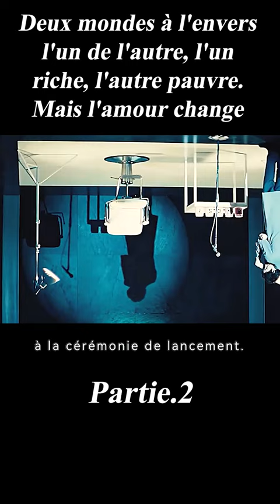2/3 Deux mondes à l'envers l'un de l'autre, l'un riche, l'autre pauvre. Mais l'amour change tout.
Titre du film :Upside Down
Adam et Eden tombent amoureux à l'adolescence bien qu'ils vivent dans des mondes jumeaux aux centres de gravité opposés. Dix ans après une séparation forcée, Adam s'embarque dans une quête dangereuse pour retrouver son amour perdu.

Réalisation
Juan Solanas
Scénario
Juan SolanasSantiago AmigorenaPierre Magny
Casting principal
Jim SturgessKirsten DunstTimothy Spall
Histoire
Adam is a seemingly ordinary guy in a very extraordinary universe. He lives humbly trying to make ends meet, but his romantic spirit holds on to the memory of a girl he loved once upon a time from another world, an inverted affluent world with its own gravity, directly above but beyond reach... a girl named Eden. Their childhood flirtation becomes an impossible love. But when he catches a glimpse of grownup Eden on television, nothing will get in the way of getting her back... Not even the law or science!